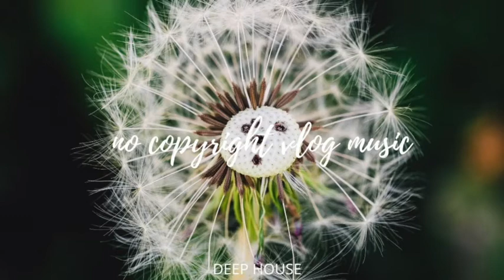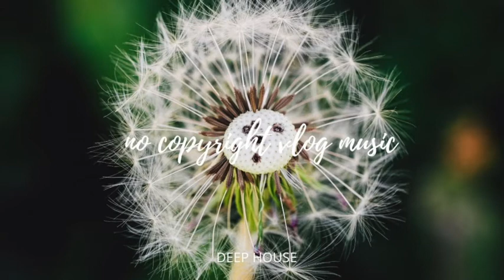Alive by LiQWYD - NCVMusic (Music for Creators) [Free Copyright-safe Music]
➤ LICENCE - Music | "Alive" by LiQWYD
➤ PHOTO CREDIT -  Photo by Markus Spiske on Unsplash

Please include your social media accounts & the download link of the music

IMPORTANT